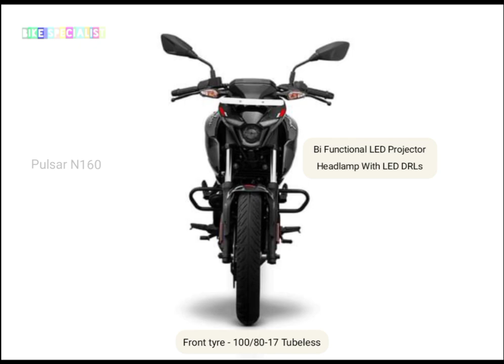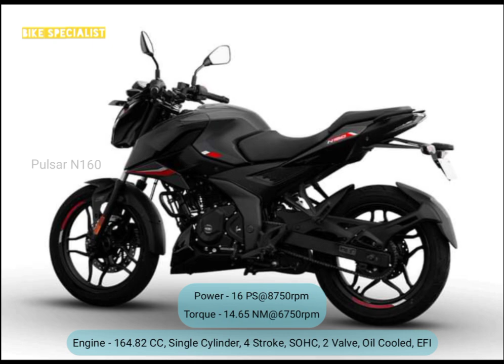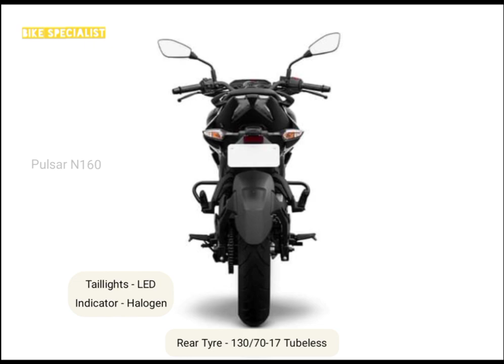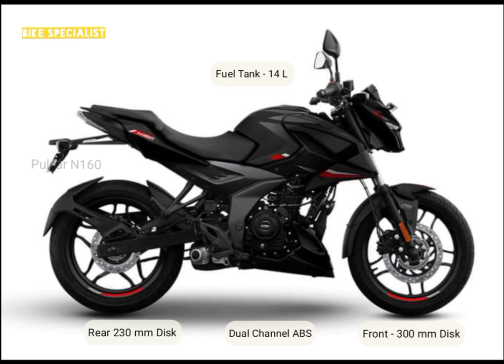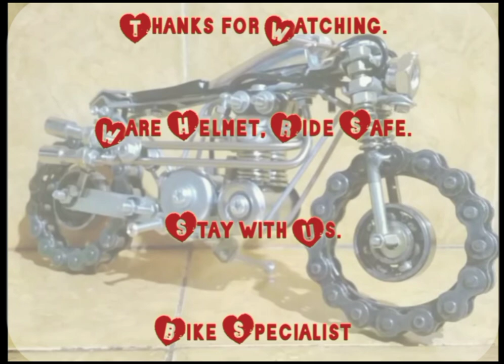বাংলার নতুন বাঘ😱| Bajaj Pulsar N160 | Details Specifications,Price,Millage & more..|Bike Specialist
New Bajaj Pulsar N160 review | Pulsar N160 review | Pulsar N160 notun bike | pulsar n160 360° view |
pulsar N160 review Bangla | pulsar n 160 Details Specifications | Pulsar N160 front look | Bdbiker | bike bangla review | Bd new bike 2023 | New Bike 2023 |